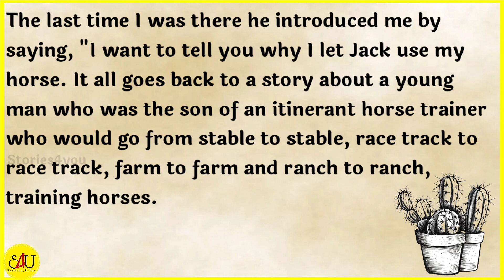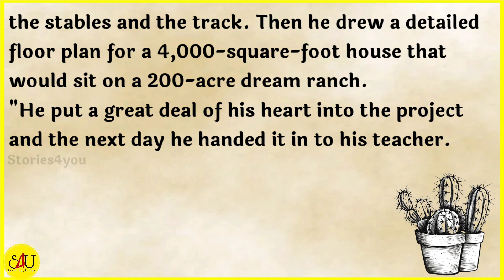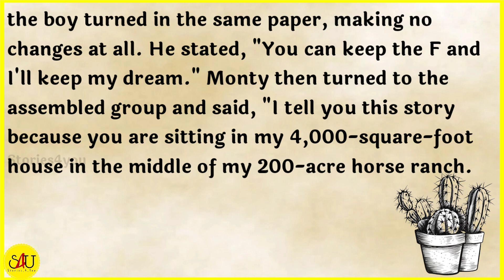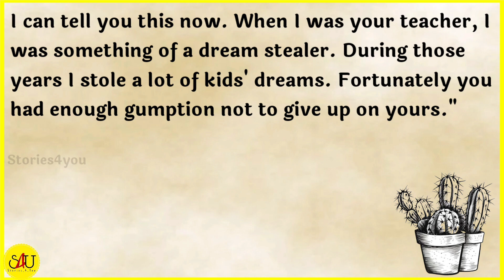Keep Your Dream - A Beautiful English Story | Learn English Thought Story | SHORT STORY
In story 👇

Keep Your Dream.

I have a friend named Monty Roberts who owns a horse ranch in San Isidro. He has let me use his house to put on fund-raising events to raise money for youth at risk programs.

The last time I was there he introduced me by saying, "I want to tell you why I let Jack use my horse. It all goes back to a story about a young man who was the son of an itinerant horse trainer who would go from stable to stable, race track to race track, farm to farm and ranch to ranch, training horses.

 As a result, the boy's high school career was continually interrupted. When he was a senior, he was asked to write a paper about what he wanted to be and do when he grew up.

"That night he wrote a seven-page paper describing his goal of someday owning a horse ranch. He wrote about his dream in great detail and he even drew a diagram of a 200-acre ranch, showing the location of all the buildings,

the stables and the track. Then he drew a detailed floor plan for a 4,000-square-foot house that would sit on a 200-acre dream ranch.
"He put a great deal of his heart into the project and the next day he handed it in to his teacher.

Two days later he received his paper back. On the front page was a large red F with a note that read, `See me after class.'
"The boy with the dream went to see the teacher after class and asked, `Why did I receive an F?'

"The teacher said, `This is an unrealistic dream for a young boy like you. You have no money. You come from an itinerant family. You have no resources. Owning a horse ranch requires a lot of money. You have to buy the land.

You have to pay for the original breeding stock and later you'll have to pay large stud fees. There's no way you could ever do it.' Then the teacher added, `If you will rewrite this paper with a more realistic goal, I will reconsider your grade.'

"The boy went home and thought about it long and hard. He asked his father what he should do. His father said, `Look, son, you have to make up your own mind on this. However, I think it is a very important decision for you.' "Finally, after sitting with it for a week,

the boy turned in the same paper, making no changes at all. He stated, "You can keep the F and I'll keep my dream." Monty then turned to the assembled group and said, "I tell you this story because you are sitting in my 4,000-square-foot house in the middle of my 200-acre horse ranch.

 I still have that school paper framed over the fireplace." He added, "The best part of the story is that two summers ago that same schoolteacher brought 30 kids to camp out on my ranch for a week." When the teacher was leaving, he said, "Look, Monty,

I can tell you this now. When I was your teacher, I was something of a dream stealer. During those years I stole a lot of kids' dreams. Fortunately you had enough gumption not to give up on yours."

Moral: Don't let anyone steal your dreams. Follow your heart, no matter what. No Dream is too big or too small when one works hard to live it. One should always try making dreams come true no matter what.